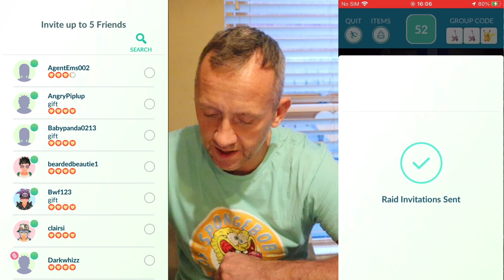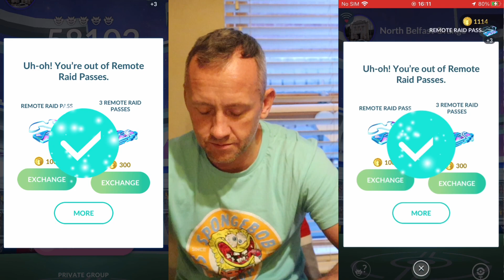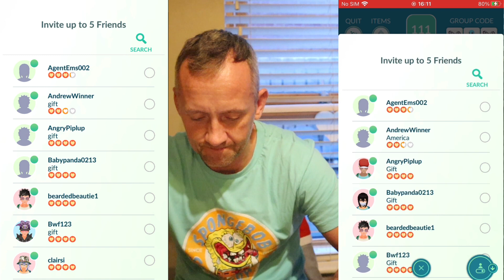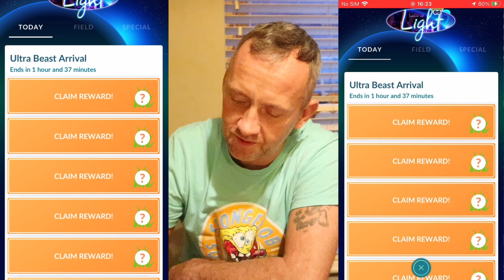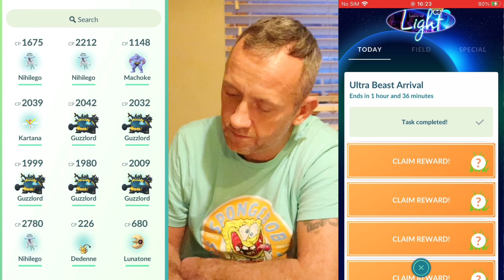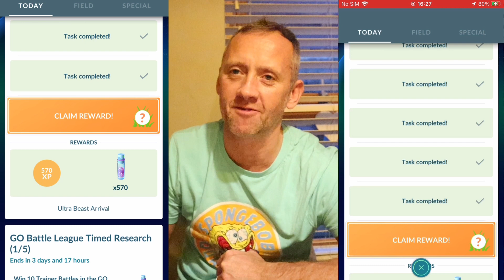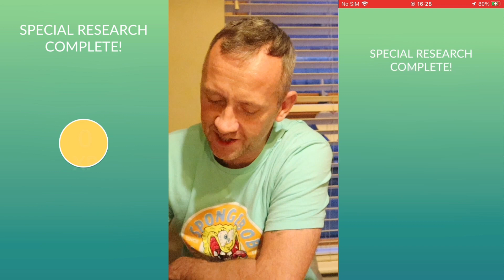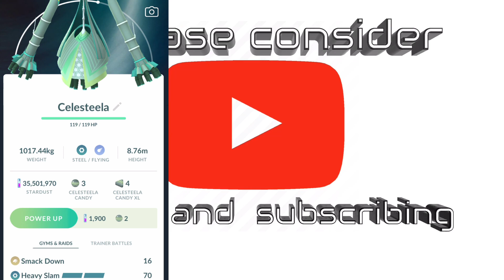ULTRA BEAST ARRIVAL PART 2 CELESTEELA POKÉDEX ENTRY POKÉMON GO